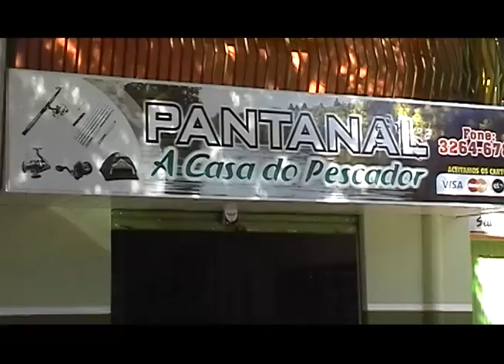PANTANAL A CASA DO PESCADOR - SARANDI -COMPANHIA ART SHOW